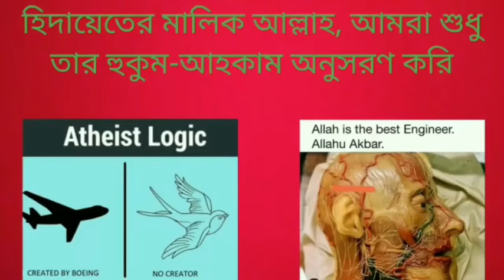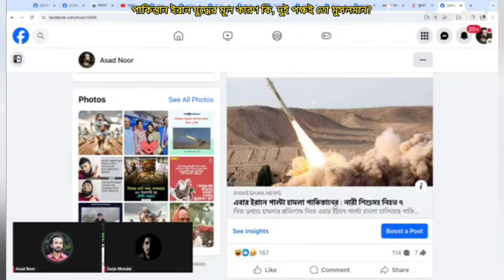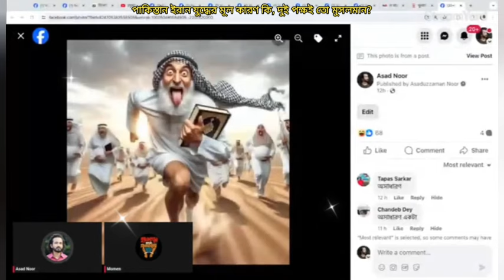পাকিস্তান ইরান যুদ্ধের মূল কারণ কি, দুই পক্ষই তো মুসলমান?